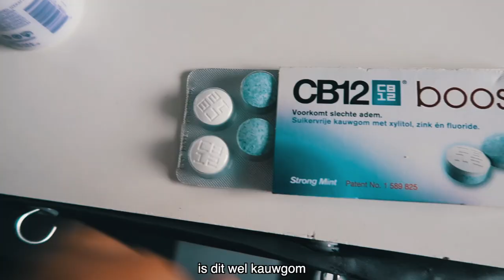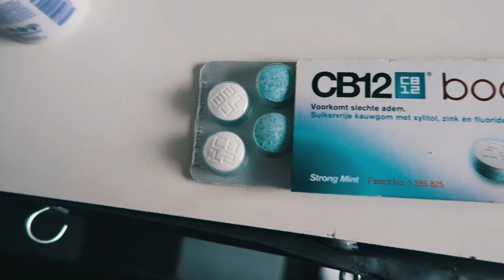VLOGMAS 2018 IETS AAN MIJN GEZICHT LATEN DOEN | merrylou damian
Ja eindelijk is het bijna zover!

     Dins-Vrij om 18:30

Oh ja.

✔︎ Video Info
Mijn video gaat vandaag over iets laten doen aan mijn gezicht!
jaaaa eindelijk is het bijna zo ver :P